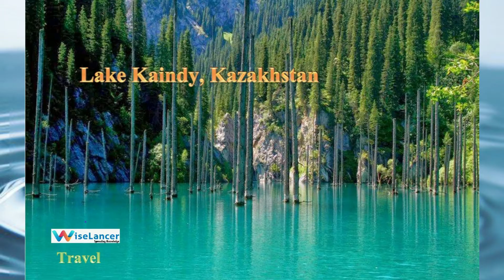Dunya Kay 5 jungalat Under Water In Urdu | دنیا کے پانچ جنگلات پانی کے اند راردو میں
حیرت انگیز

دنیا کے 5 ناقابل یقین پانی کے اندر جنگلات جو آپ کو ضرور دیکھنا چاہیے۔

ہم سب فطرت سے پیار کرتے ہیں اور ان کی تعریف کرتے ہیں، لیکن ڈوبے ہوئے جنگلات بلا شبہ ایک عجیب اور نایاب واقعہ ہیں۔ پانی کے اندر جنگلات نہ صرف خوبصورت ہیں بلکہ آپ کے تجسس کو بھی بڑھاتے ہیں۔ اگر آپ فطرت سے محبت کرنے والے ہیں اور کچھ مختلف دریافت کرنا چاہتے ہیں تو پانی کے اندر جنگلات آپ کے منتظر ہیں۔ ہم نے دنیا بھر میں کچھ ناقابل یقین پانی کے اندر جنگلات کی فہرست بنائی ہے جو آپ کو جلد از جلد دیکھنا چاہیے۔

کلیئر لیک فاریسٹ، اوریگون

یہ شمال مغربی امریکہ (ریاست اوریگون) میں واقع ہے۔ یہ جھیل لگ بھگ 7000 سال قبل لاوے کے بہاؤ کی وجہ سے وجود میں آئی تھی۔ لاوے کے اس بہاؤ نے ایک گہرا ڈیم بنایا جسے اب کلیئر لیک کے نام سے جانا جاتا ہے۔ اس جنگل کا مجموعی درجہ حرارت سال بھر منجمد رہتا ہے کیونکہ یہ 3000 فٹ کی بلندی پر بیٹھا ہے۔ لیکن، لوگ ہر سال اس حیرت انگیز سائٹ کو اس کے منجمد موسم کے باوجود دیکھتے ہیں۔ دوسری طرف یہ جنگل مختلف جانوروں اور پودوں کا مشہور آبائی شہر تھا۔

کیڈو جھیل، ٹیکساس

یہ صنوبر کے جنگلات کا سب سے بڑا گھر ہے۔ یہ جھیل لوزیانا اور ٹیکساس کی سرحدوں کے درمیان واقع ہے۔ یہ دنیا کے سب سے دلکش زیر آب جنگلات میں سے ایک ہے جو شدید سیلاب کی وجہ سے بنی تھی۔ یہ جھیل مکمل طور پر درختوں خصوصاً صنوبر سے بھری ہوئی ہے۔ یہ بات قابل ذکر ہے کہ یہ درخت زندہ ہیں اور یہ سب سے بڑے پرکشش مقامات میں سے ایک ہے۔

جھیل پیریار، انڈیا

یہ جھیل ملاپیریئر ڈیم کی تعمیر کی وجہ سے بنی تھی۔ یہ ڈوبا ہوا جنگل ہندوستان کے اہم سیاحتی مقامات میں سے ایک ہے۔ زیادہ تر درخت مر چکے ہیں لیکن کچھ اب بھی زندہ ہیں۔ شاندار اردگرد کی وجہ سے یہ منظر واقعی دلکش ہے۔ یہ ایک ہی وقت میں پرکشش اور عجیب لگ رہا ہے. اس غیر معمولی خوبصورتی کو ابھی دریافت کریں۔

کینڈی جھیل، قازقستان:

یہ زیر آب جنگل 1911 میں ایک بڑے زلزلے کے بعد بنایا گیا تھا۔ یہ کولسائی لیکس نیشنل پارک میں واقع ہے جو سطح سمندر سے 6600 فٹ بلند ہے۔ یہاں، آپ ٹوتھ پک جیسے تنوں کو دیکھ سکتے ہیں۔ اس جھیل کی سطح ہلکی سبز طحالب کی سطح کی وجہ سے واقعی حیرت انگیز ہے۔ اس ڈوبے ہوئے جنگل کی خوبصورتی آپ کو بے آواز کر دے گی۔

جھیل وولٹا، گھانا:

اگر آپ واقعی فطرت کے بارے میں کسی غیر معمولی چیز کا مشاہدہ کرنا چاہتے ہیں، تو آپ جھیل وولٹا کے ساتھ غلط نہیں ہو سکتے۔ یہ ایک تباہ کن سیلاب کے بعد بنائی گئی مصنوعی طور پر بنائی گئی سب سے بڑی جھیلوں میں سے ایک ہے۔ اب تک ہزاروں درخت کھڑے ہیں اور اس جگہ کی خوبصورتی میں اضافہ کر رہے ہیں۔

یہ کی پیشکش ہے ……….ان کا نصب العین علم کو پھیلاتے رہنا ہے۔
علم حاصل کرنے کے لیے برائے مہربانی ویب سائٹ اور یوٹیوب چینل کو وزٹ کرتے رہیں۔ آپ سے درخواست ہے کہ لائک کریں…….شیئر کریں اور ……..باقاعدگی سے نوٹیفیکیشن حاصل کرنے کے لیے سبسکرائب کریں۔ Wiselancer.net ایک انگلی چھونے کی دوری پر ہے …

یوٹیوب چینل پر دیکھیں
یہاں سبسکرائب کریں۔
UCh6QP3c739cwbt_BOD97V-w

Read More details

This is the presentation of ……….Their motto is to Keep Spreading Knowledge.

Please keep visiting the Website and YouTube Channel to gain knowledge.

Wiselancer.net is a finger touch away… Act Now

Dunya Kay 5 jungalat Under Water In Urdu, دنیا پانچ جنگلات پانی کے اندر- اردو میں

UCh6QP3c739cwbt_BOD97V-w